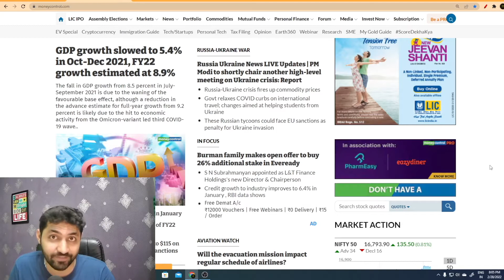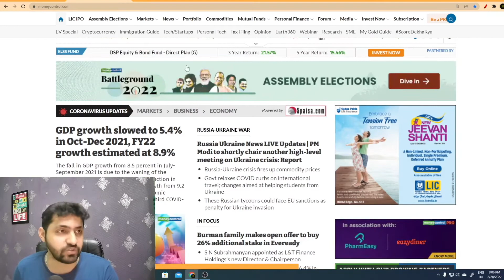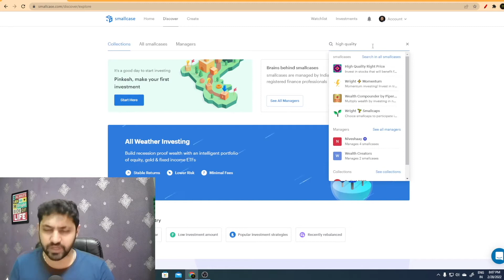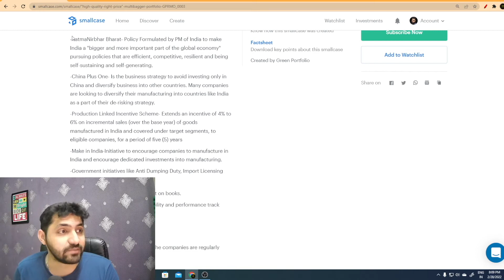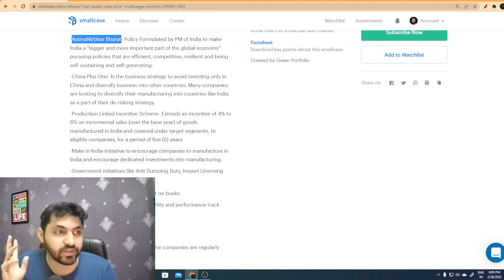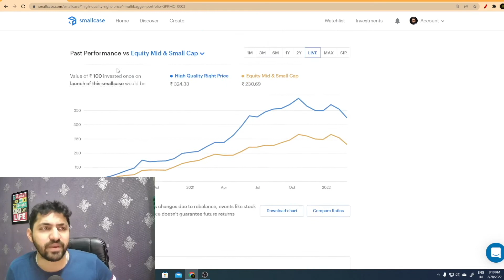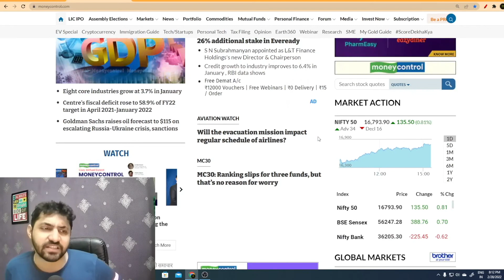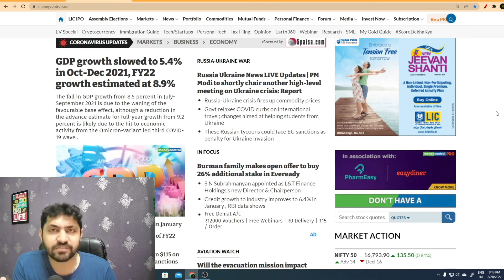Stock Market Correction का फ़ायदा उठाओ, Best Portfolio बनाओ